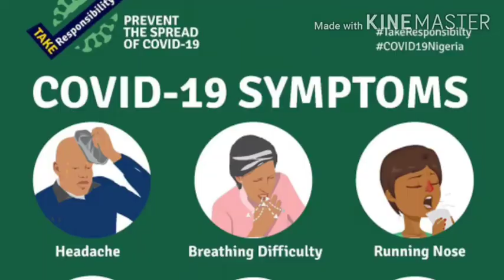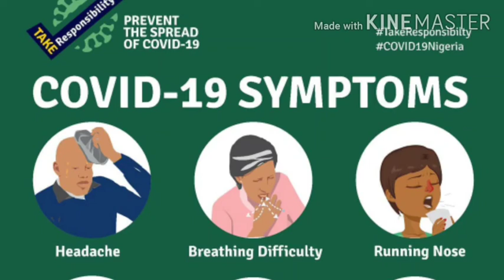Actor defends already exposed Funke Akindele/Anita Joseph slams Ghanaian Actress/CherryB is pregnant